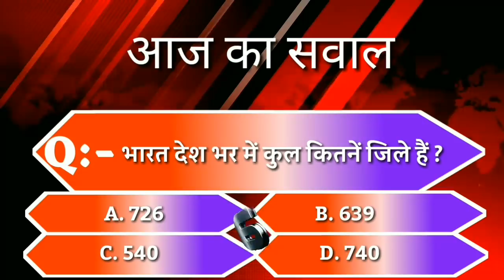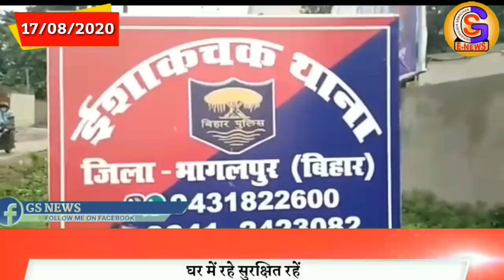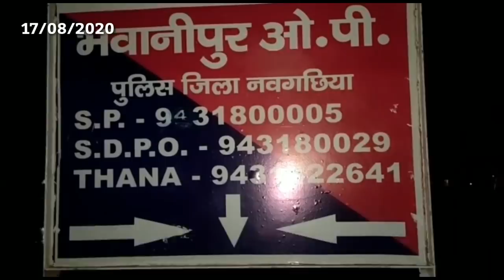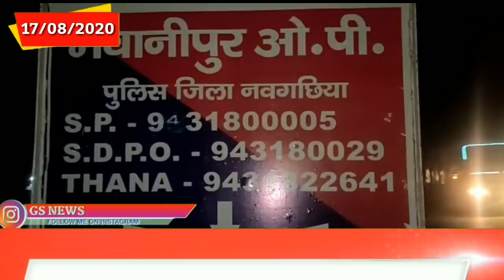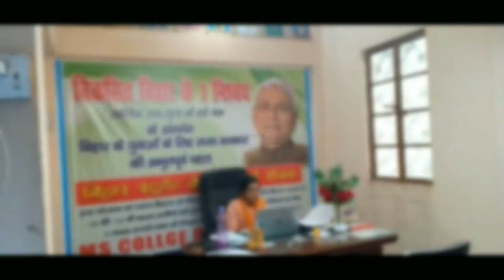BHAGALPUR-NAUGACHIA NEWS// भागलपुर, नवगछिया सहित आसपास की खबर (17/08/2020)//GSNEWS